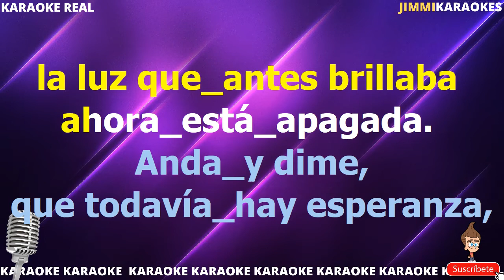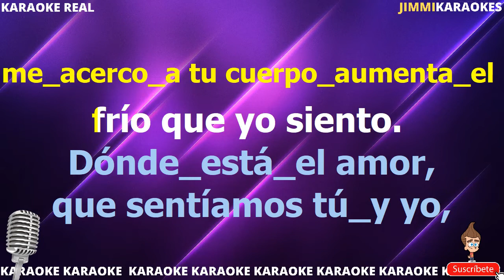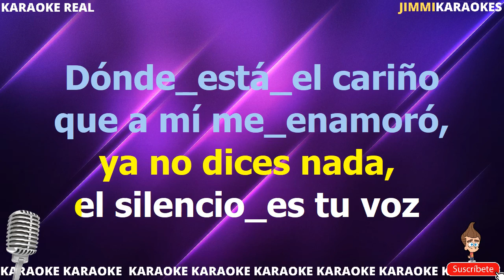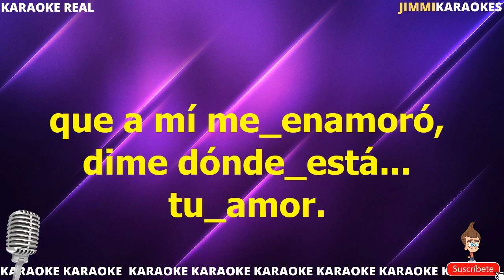Donde Esta El Amor Charly Zaa PISTA KARAOKE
¡Hola! Soy Jimmy y acabo de subir la canción Donde esta el amor de Charly Zaa.

Te dejo la letra de la canción Donde esta el amor de Charly Zaa.

Desde esta pagina podras descargar el Karaoke de la cancion Donde Esta El Amor de Charly Zaa.

DESCARGAR KARAOKE

LETRA

Podés pasear en limousine
Cortar las flores del jardín
Podés cambiar el sol
Y esconderte si no quieres verme
Puedes ver amanecer
Con caviar desde un hotel
Y no tienes un poquito de amor para dar
Yendo de la cama al living
Sientes el encierro
Podés saltar de un trampolín
Batir un record en patín
Podés hacer un gol
Y podes llevarte tu nombre al cielo
Puedes ser un gran campeón
Jugar en la selección
Sientes el encierro
Oh no no no
No hay ninguna vibración
Aunque vives en el mundo de cine
No hay señales de algo que vive en mí
Voy yendo de la cama al living
Sientes el encierro

Si quieres descargar este archivo .kar te dejo el link de mi sitio web